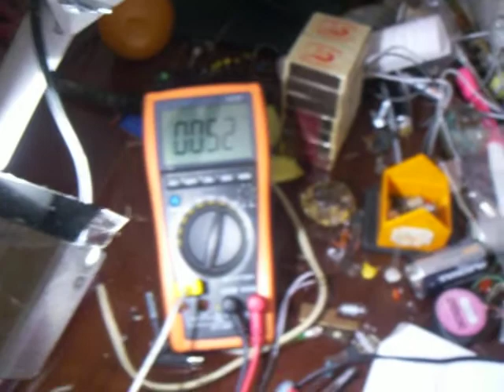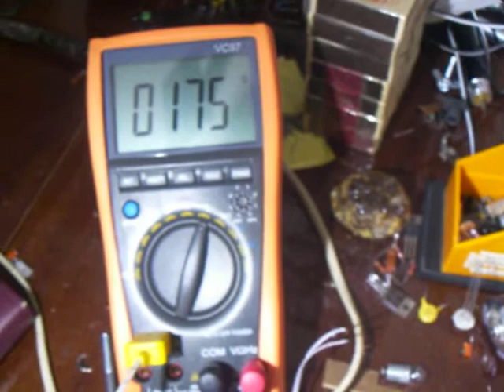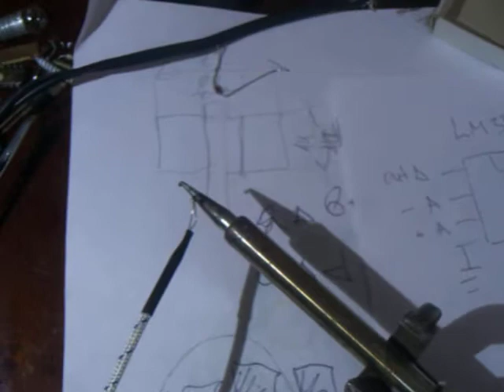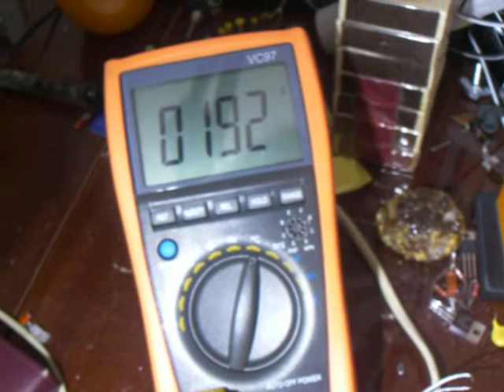Тест паяльника CT-96 после ремонта